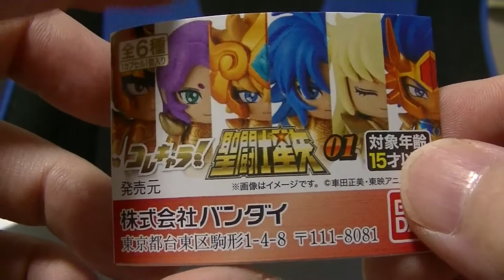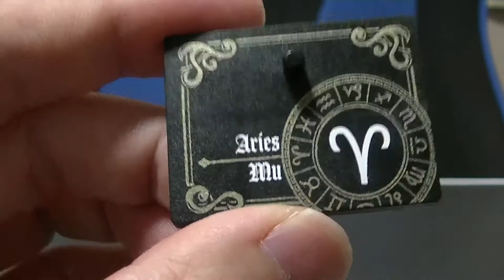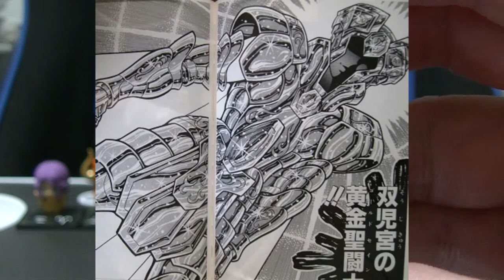聖闘士星矢 ガシャポン コレキャラ01、02 １２星座フルコンプリートをご紹介します saintseiya